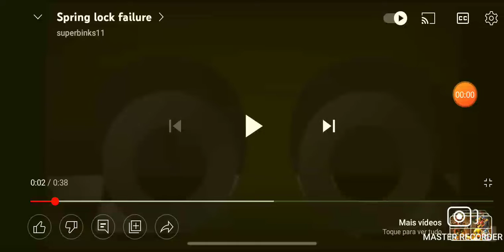(warning: Gore) Springlock Failure (Vídeo Not Mine)